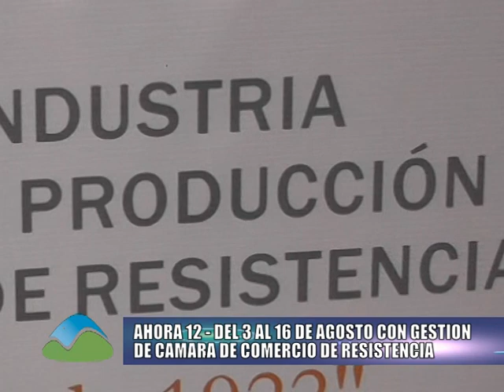CÁMARA DE COMERCIO - 12 SIN INTERÉS